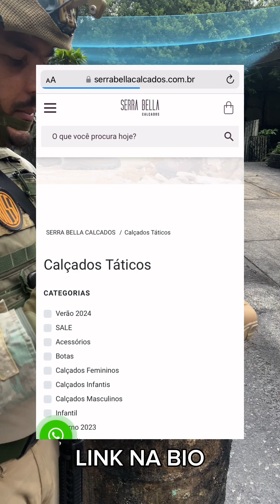Bota OPPUS - Palmilhado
A linha PB OPUS foi pensada nos desenhos de Botas táticas americanos e de segurança tática de inteligência.
Com modelo de tênis proporciona maior conforto, mobilidade e desempenho em ações de alta solicitação e movimento.

- Confeccionado em couro nobuck hidrofugado, na cor coyote;
- Membrana interna em 3D, com controle de calor, 100% impermeável: sistema waterproof;
- Livre de metais;
- Palmilha de conforto MAXX CONFORT;
- Biqueira termoplástica protetora;
- Solado Bi componente com entressola em EVA e sola de borracha com desenho EXCLUSIVO.

Link primeiro comentário fixado.